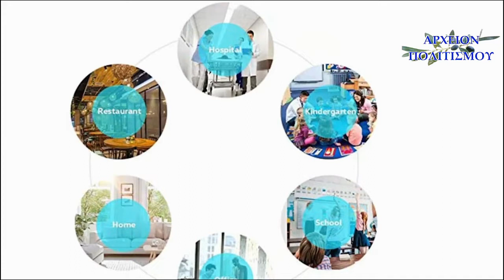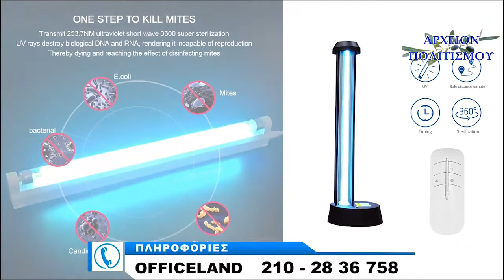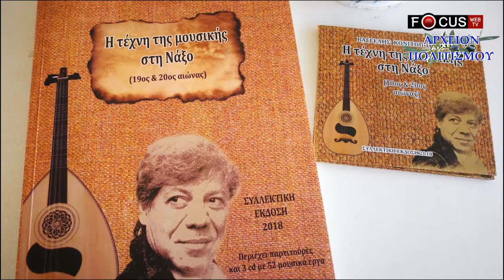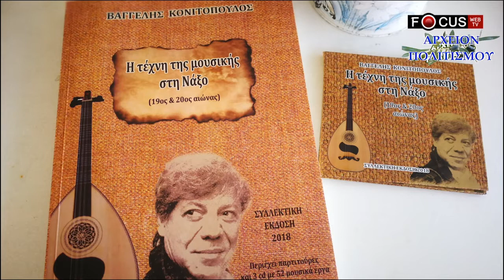Η ΠΑΡΑΔΟΣΙΑΚΗ ΤΕΧΝΗ ΤΗΣ ΜΟΥΣΙΚΗΣ ΚΑΙ Η ΤΕΧΝΗ ΤΗΣ ΠΑΡΑΔΟΣΙΑΚΗΣ ΜΟΥΣΙΚΗΣ - ΒΑΓΓΕΛΗΣ ΚΟΝΙΤΟΠΟΥΛΟΣ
Το
ΑΡΧΕΙΟΝ ΠΟΛΙΤΙΣΜΟΥ
και το FOCUS web TV
παρουσιάζουν
την τηλεοπτική εκπομπή του συγγραφέα
Γιώργου Λεκάκη,
με καλεσμένο τον μουσικό και ερμηνευτή
Βαγγέλη Κονιτόπουλο
και σε πρώτη μετάδοση ένα καινούργιο τραγούδι,
που έγραψαν μαζί για την Ελλάδα
αυτής της εποχής με τίτλο
" μπιγαλησμν Αχ, πατρίδα μου Ελλάδα»
(μουσική: Βαγγέλης Κονιτόπουλος - στίχοι : Γιώργος Λεκάκης).

ΜΟΥΣΙΚΟ ΣΗΜΑ ΕΚΠΟΜΠΗΣ
Πρωτότυπη μουσική σύνθεση, “ΕΙΣΑΙ ΕΝ” ειδικώς γραμμένη για το  ΑΡΧΕΙΟΝ ΠΟΛΙΤΙΣΜΟΥ από τον Γιάννη Χατζή. Παίζει το κουαρτέτο εγχόρδων ''+kinisis''
Κρουστά: Γιάννης Χατζής - Γιώργος Χατζής
Ενορχήστρωση: Γιώργος Χατζής.

ΦΩΤΟΓΡΑΦΙΕΣ:
Αρχείον Γιώργου Λεκάκη
c+p
ΑΡΧΕΙΟΝ ΠΟΛΙΤΙΣΜΟΥ
2020